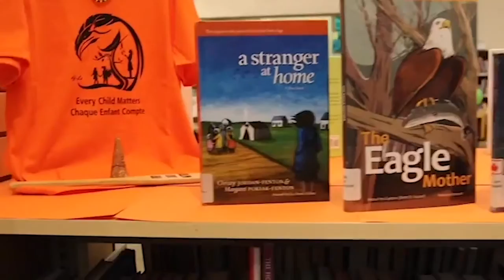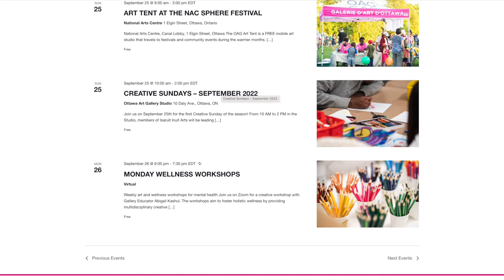Visit Ottawa Art Gallery for a FREE admission